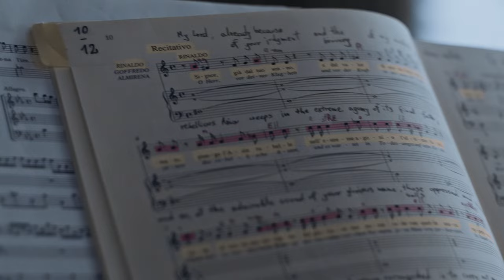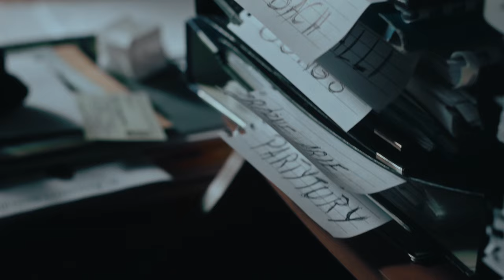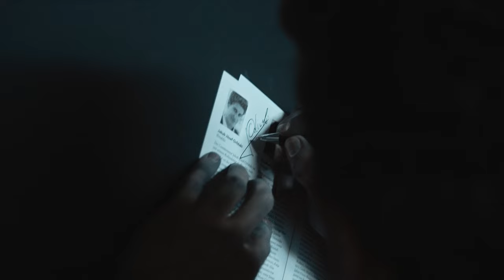Inner Voice - Jakub Józef Orliński (direction: Andiamo)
"Inner Voice" is a fantastic and unusual story about Józef - one of the best opera singers in the world who also is... A B-BOY. Józef's example shows us that opera stage can also be used by current generation of people. The only thing is - this guy can sing Vivaldis opera arias while wearing shorts and sneakers. Meet Józef Orliński and share your thoughts with us.

Jakub Józef Orliński - Countertenor as himself
Direction: Andiamo
Cinematography: Adam Suzin
Edit: Nikodem Chabior
Production: Shootme
Executive Producer: Michał Shootman Majewski
Producer: Pola Łangowska
Sound Design / Mix: Głośno, Błażej Kafarski
Sound Effects: Głośno, Darek Podhajski
Sound recordist: Przemek Hatłas, Mateusz Andrzejewski
Color grading: Miło, Piotr Nowicki
Graphic design: Marcel Kaczmarek

Special thanks:
Bogna Czechowska-Orlińska
Maxim Emelyanycgev
Guilio Gallesio
Patrick Gamblin
Colombe De Poncis
Warner Classics
Il Pomo D’oro Orchestra
Bockenheimer Depot
Oper Frankfurt
Viva Cuba Dance studio
Villa san Fermo - Lonigo